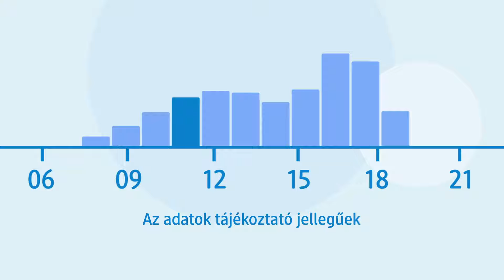Ellenőrizd üzleteink zsúfoltságát! I dm Magyarország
Kényelmesen, a tömeget elkerülve szeretnéd intézni a bevásárlást? Akkor ellenőrizd üzleteink zsúfoltságát a dm Online Shopon keresztül! Nézd meg ezt a rövid oktató videót, amiben bemutatjuk, hogyan ellenőrizheted drogériáink telítettségét!